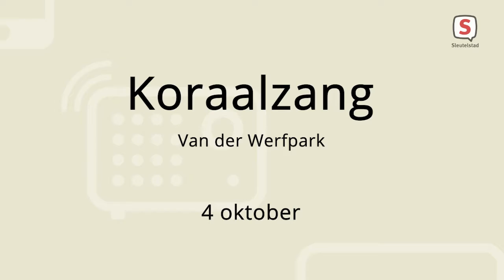Koraalzang - 2021 (reportage)